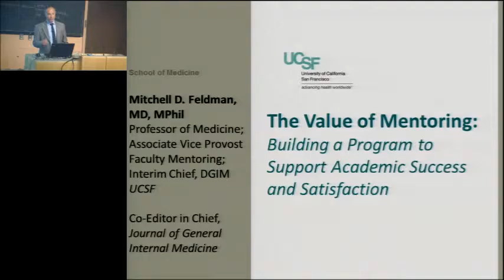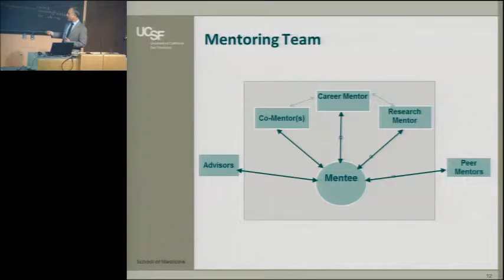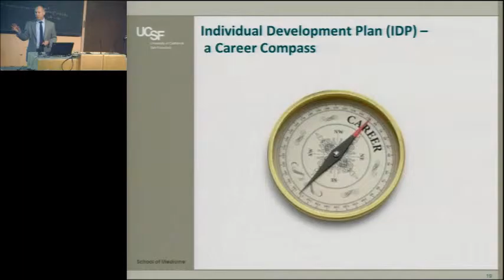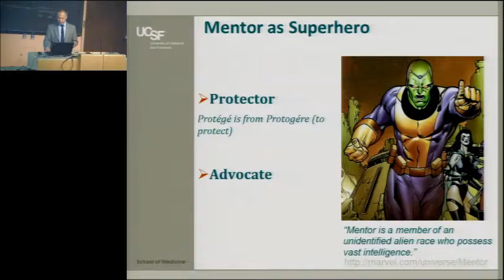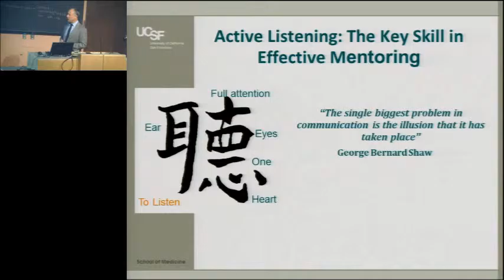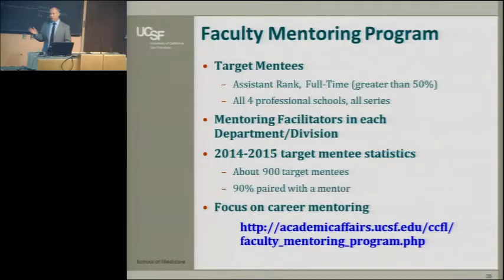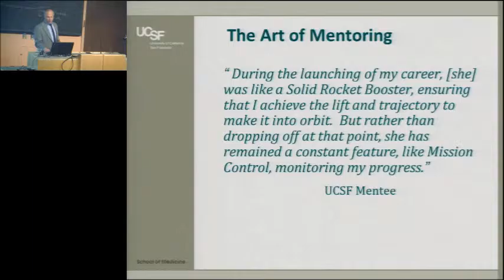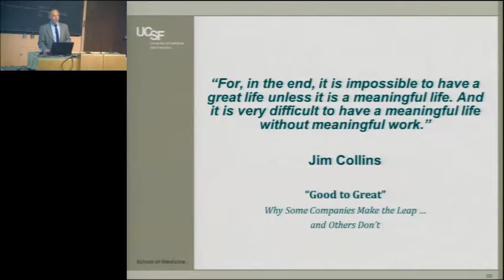The value of mentoring: Building a program to support academic success and satisfaction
Department of Medicine Grand Rounds presentation by Dr. Mitchell Feldman, Professor of Medicine
Interim Chief, Division of General Internal Medicine
Associate Vice Provost, Faculty Mentoring